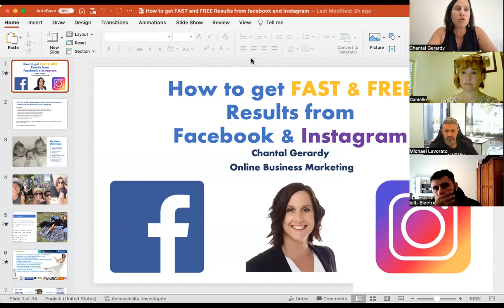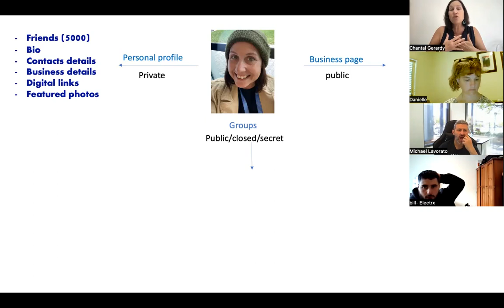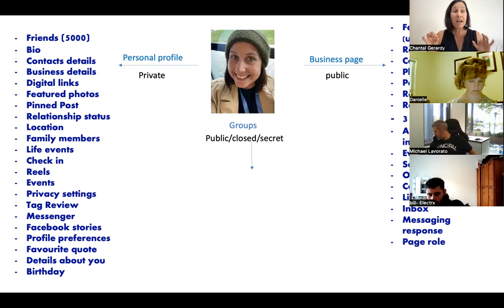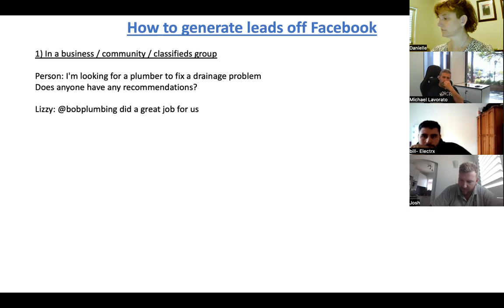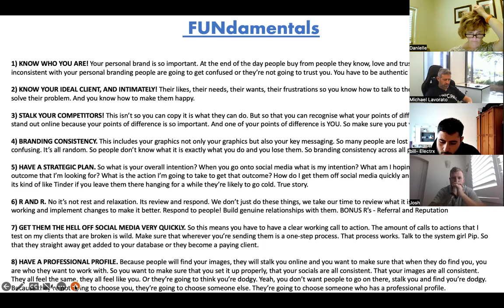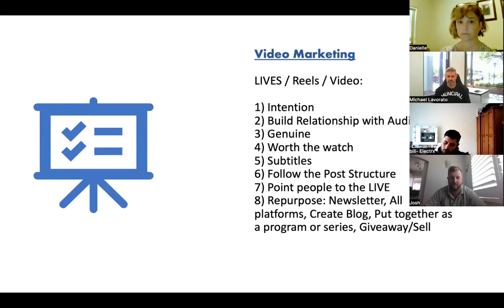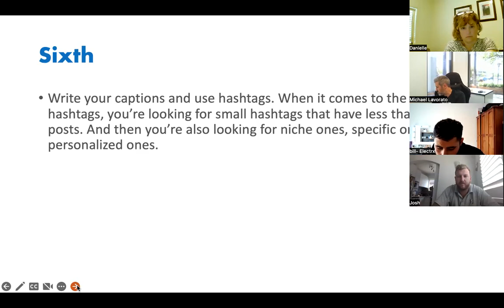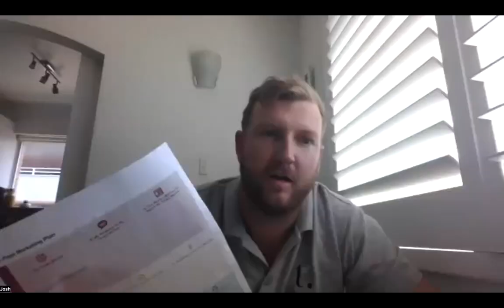How do Trades & Builders use Facebook and Instagram without paying for advertising.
Why Facebook, Why Instagram?
Facebook Personal vs Business Page
Facebook Groups
Content Creation
Video Marketing
Stories & Reels

Hi I’m Chantal Gerardy an award winning Facebook Strategist and social media coach. I empower business owners with the skills, strategy and systems to successfully manage their own social media to Get clients, Create Income opportunities and Grow their business. without paying fors ads, or spending their lives online. So if you’re stuck, are a business with no marketing budget and or wish to have control over your marketing, I can show you how to generate leads and grow your business using FREE organic stratgies. FREE LEADS, NEW Clients and FREE Online Ongoing Marketing!

Are you ready for advertising? Unless you have ticked multiple essential boxes, your Ads will NOT WORK. I can help you get your business ready for Ads that will convert.